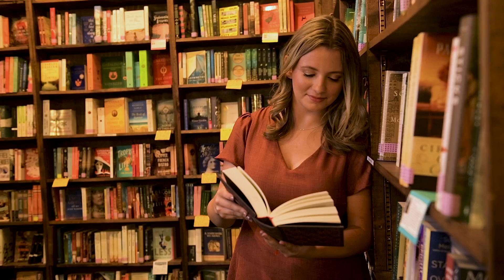Ainsley's BTS Video